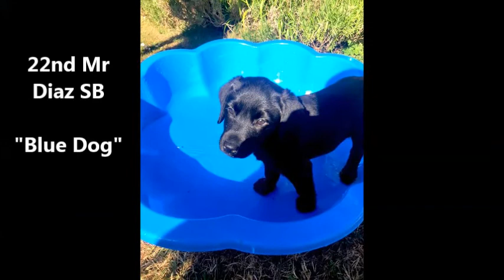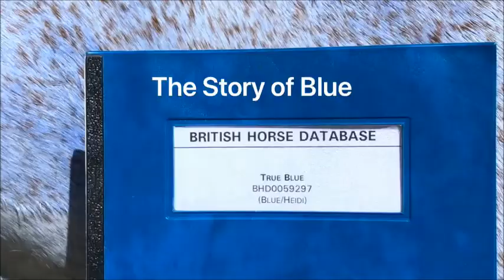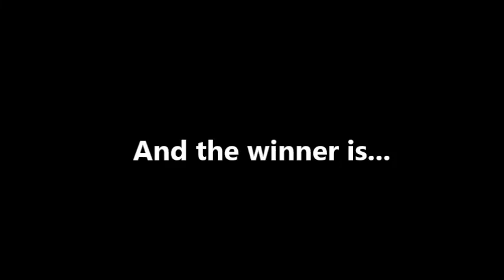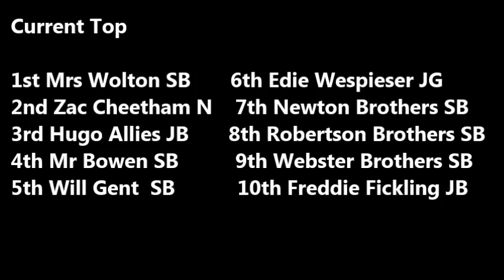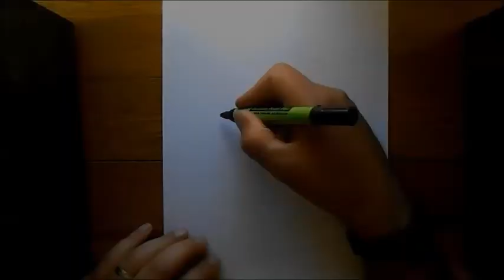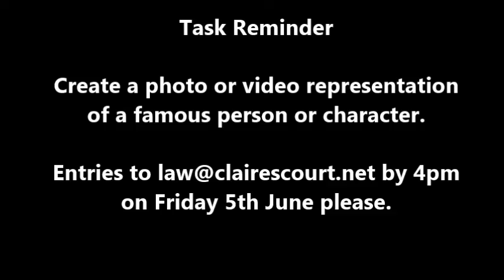Claires Court Taskmaster Club - Week seven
The entries for the special half term edition of Taskmaster really 'blew' us away, take a look here for the full montage and for a new challenge.